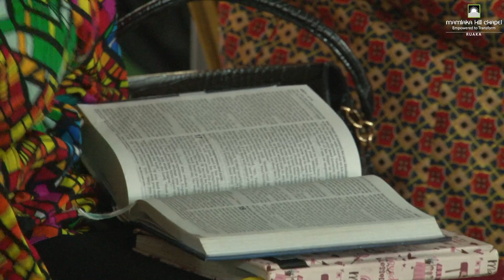Forgiveness Sermon by Teddy Wahome //25th Sept 2022